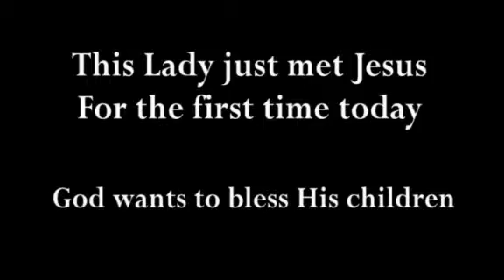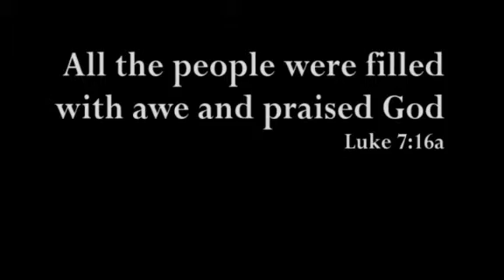04 Guarulos 14-03-10_.avi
Here's more Brazil Evangelism with Matthew Starrs in Guarulhos. Miracles! Milagres!